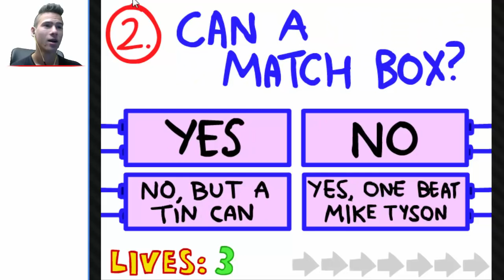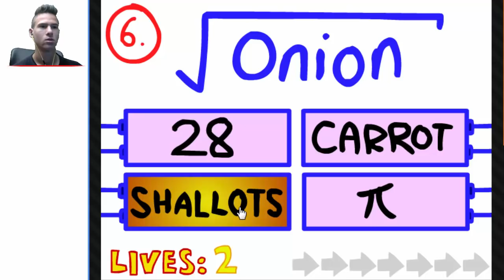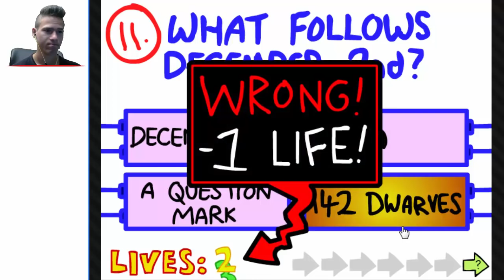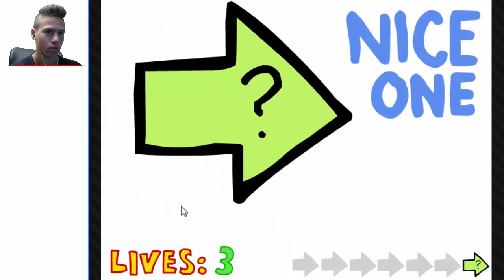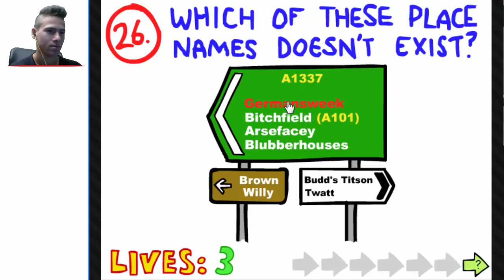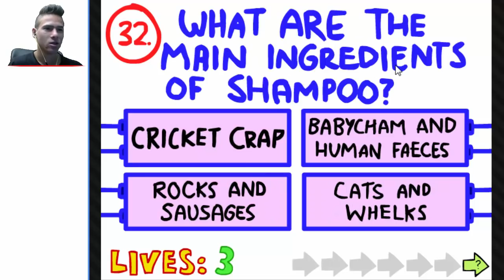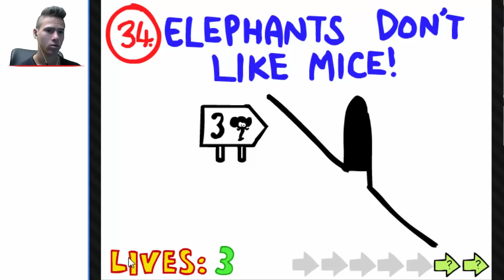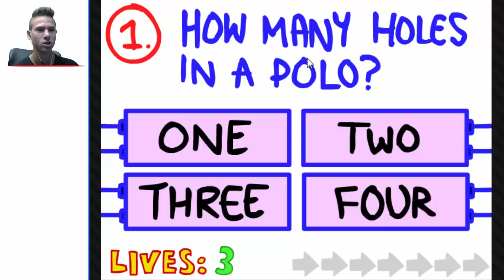Най-трудният тест!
★ Код за Mafia 3 с 15% отстъпка от 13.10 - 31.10 MAFIA-PAKTA